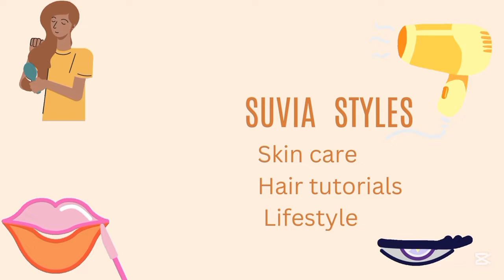Half Mini Twists & Flat Twists Hairstyles/ natural hair ideas/ youtube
Get ready with me  whkle we talk about why women's voices are always silenced ?
In today's  vlog we are going  to be learning  a budget  beauty  hairstyle  . Mini twists  , flat twists  hairstyle

Twists
Minitwists
Flat twists
Natural hair tutorials
Beginner's friendly hairstyles
Natural hair ideas
Afro twists
Afros
Tutorials
Natural hair inspo